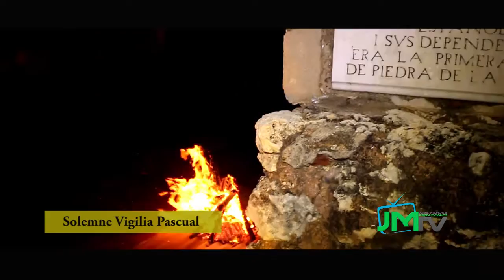VIGILIA PASCUAL 2016